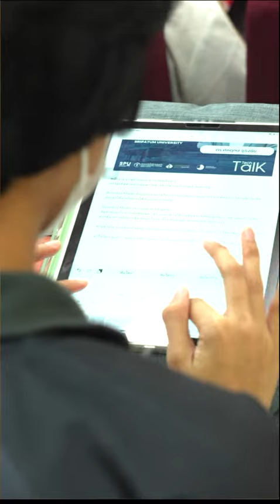ม.ศรีปทุม ชวนฟัง Tech Talk Season 11 ครั้งที่ 10 " คิด Startup Business Model "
กับ ดร.ศุภฤกษ์ ชูธงชัย
วันจันทร์ที่ 27 มีนาคม 2566 เวลา 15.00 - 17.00 น.
ณ ห้องออดิทอเรียม 1 อาคาร 11 ชั้น 14 มหาวิทยาลัยศรีปทุม กทม.
Tech Talk by School of Information Technology
คณะเทคโนโลยีสารสนเทศ มหาวิทยาลัยศรีปทุม